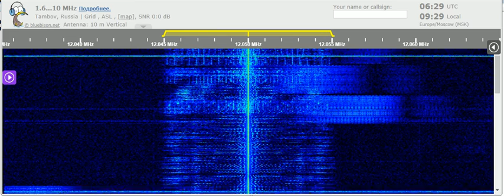03 08 2021 Radio Ndarason International in French to WeAf 0626 on 12050 Woofferton